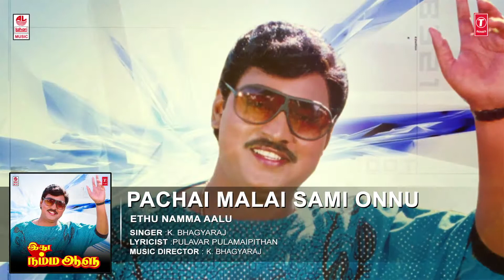Pachai Malai Samy(Idhu Namma Aalu)High Quality Clear Audio Song.